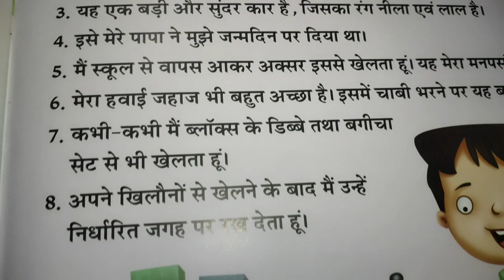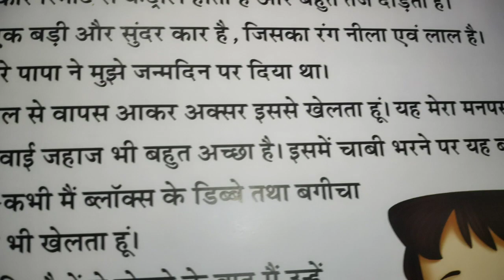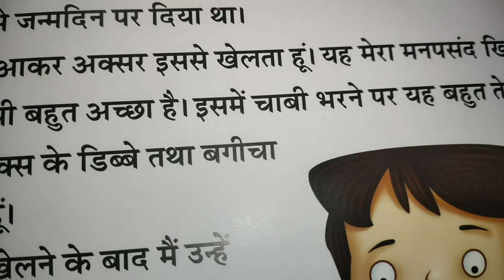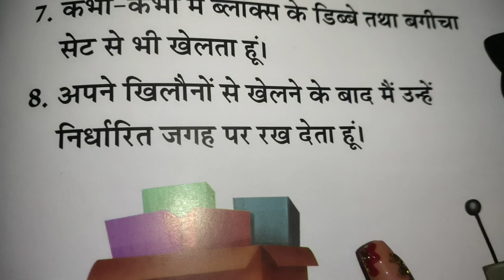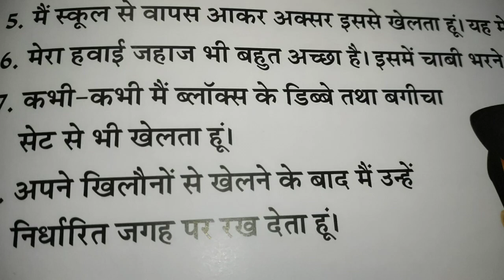मेरे खिलौने पर 8 वाक्य / 8 lines on my toys in Hindi in educational channel by Ritashu 🤝 YouTube 🤗